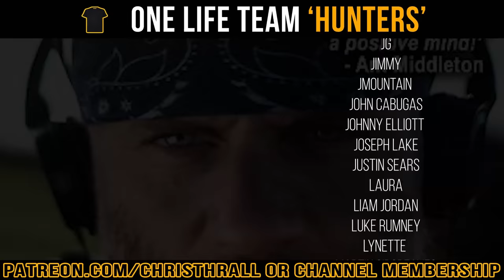Former Undercover Drugs Officer | Suzanne Sharkey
Suzanne Sharkey is a former undercover drugs officer and the co-executive director of 'LEAP',  the Law Enforcement Action Partnership. Law enforcement personnel for drug law & social justice reform.

➱ Supergreens powder
➱ Nutribullet